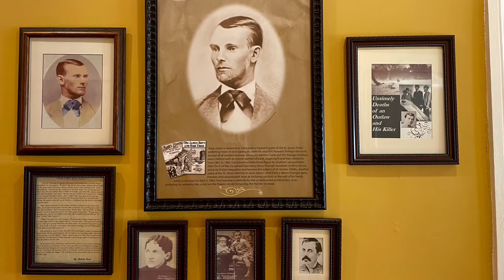May 23 Cimarron, NM